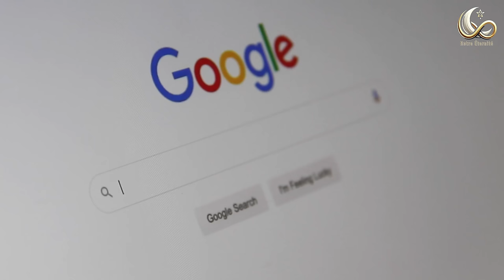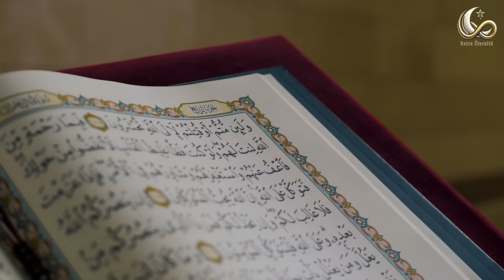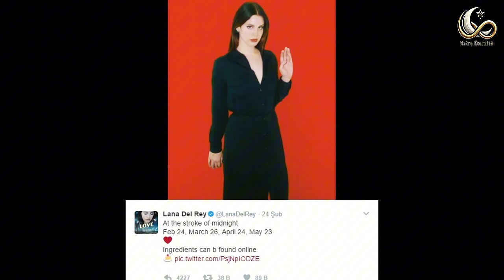L'INCROYABLE HISTOIRE DES ANGES HAROUT ET MAROUT ET LEUR ENSEIGNEMENT DE LA MAGIE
Il y a environ 1400 ans, un complot malveillant visait notre prophète صلّى اللّه عليه و سلّم. Ce même complot, impliquant la magie noire 🧙‍♂️🌑, se perpétue aujourd'hui contre les dirigeants des nations.
Les hommes ont appris la magie grâce aux anges Harout et Marout, mentionnés dans le Coran 📜✨. Plongeons dans leurs récits fascinants pour démêler la légende de la réalité.
Le prophète Muhammad صلّى اللّه عليه و سلّم, influent à travers le monde 🌍🕌, fut rejeté et menacé par certains. Un plan diabolique de certains Juifs échoua grâce à la révélation d'Allah عَزَّ وجَلَّ.
Découvrez l'histoire de ces anges, de la grotte de Damas 🏞️🔦, et de leur lien avec la magie noire. Leur enseignement avertissait que la magie conduisait en enfer 🔥📜.
Aujourd'hui encore, certains cherchent leurs secrets via des djinns et des rituels terrifiants. Explorons ensemble ces mystères et les vérités du Coran 🧩📖.
À bientôt pour la prochaine vidéo ! 📽️🌟
1. Sourate Al-Baqara (2:102)
    * "Et ils suivirent ce que les diables racontent contre le règne de Salomon. Or, Salomon n'a jamais été mécréant, mais ce sont les diables qui ont mécru. Ils enseignaient aux gens la magie ainsi que ce qui avait été descendu aux deux anges, Harout et Marout, à Babylone. Mais ceux-ci n'enseignaient rien à personne, qu'ils n'aient dit d'abord : "Nous ne sommes rien qu'une tentation : ne sois pas mécréant" Ils apprenaient auprès d'eux ce qui sème la désunion entre l'homme et son épouse. Or ils ne pouvaient, par cela, nuire à personne sans la permission d'Allah. Et ils apprenaient ce qui leur nuisait et ne leur profitait pas. Et ils savaient certainement que celui qui acquiert ce (pouvoir) n'aura aucune part dans l'au-delà. Certes, quelle détestable marchandise pour laquelle ils ont vendu leurs âmes ! Si seulement ils savaient !"
1. Sahih Bukhari, Volume 7, Livre 71, Hadith 658
    * Anas bin Malik (RA) a rapporté que le Prophète Muhammad صلّى اللّه عليه و سلّم a dit : "La sorcellerie est l'une des grandes destructions (qui mènent à la perdition)".
2. Sahih Muslim, Livre 26, Hadith 5457
    * Jabir bin ‘Abdullah (RA) a rapporté que le Prophète Muhammad صلّى اللّه عليه و سلّم a dit : "Évitez les sept destructions. On demanda : 'Quelles sont-elles, ô Messager d’Allah ?' Il répondit : 'Le polythéisme, la sorcellerie, tuer une âme qu’Allah a interdite, sauf à juste titre, consommer l'intérêt, consommer la richesse de l'orphelin, fuir au moment de l'attaque et accuser à tort des femmes chastes, croyantes et innocentes.'"
Ces sources islamiques fournissent un contexte sur la manière dont la magie est perçue dans l'Islam, la mention des anges Harout et Marout, et les avertissements contre la pratique de la sorcellerie. Pour des études plus approfondies, il est recommandé de consulter des ouvrages de tafsir (exégèse coranique) et des collections de hadiths reconnus.